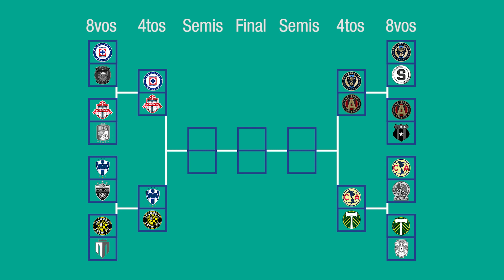POLÉMICO EMPATE DEL AMÉRICA EN PORTLAND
La segunda fecha de la ida en los cuartos de final de la Liga de Campeones de la Concacaf 2021 estuvo llena de polémica, especialmente en el juego entre Portland Timbers y América, y por eso hoy les cuento todo lo que pasó